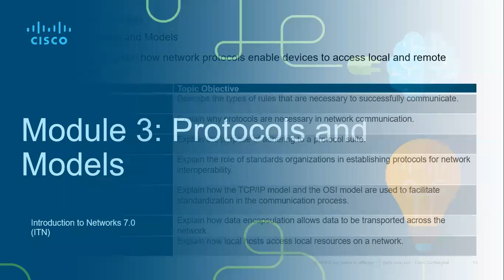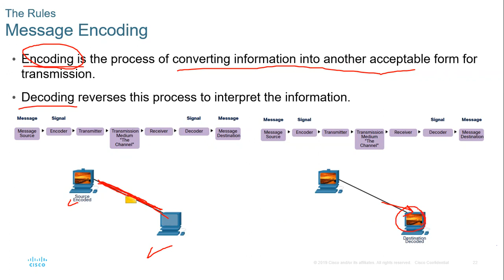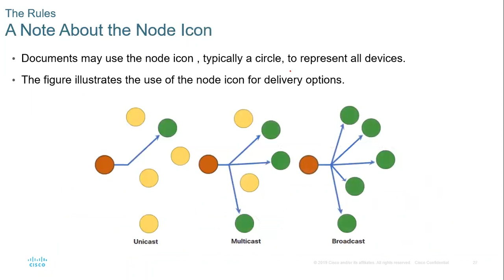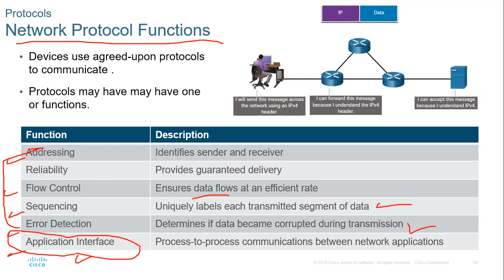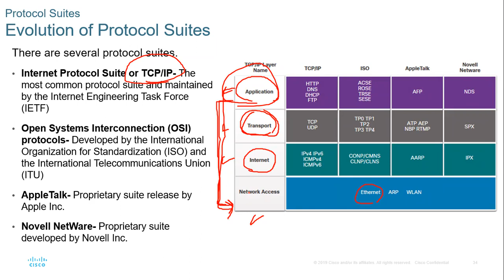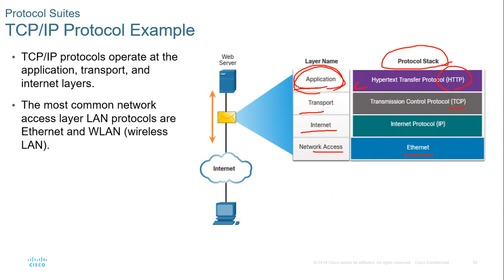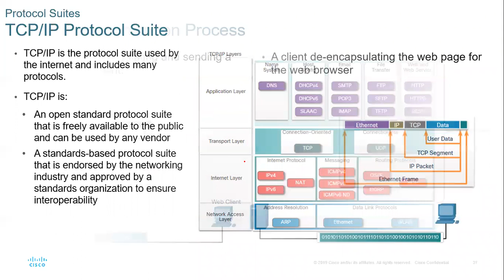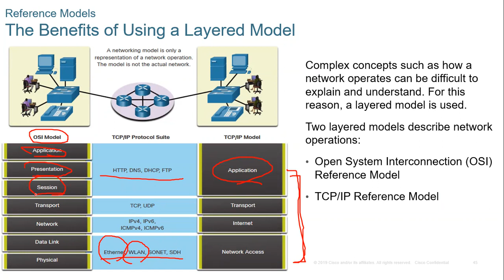Module 3 : Protocols and Models Part 1